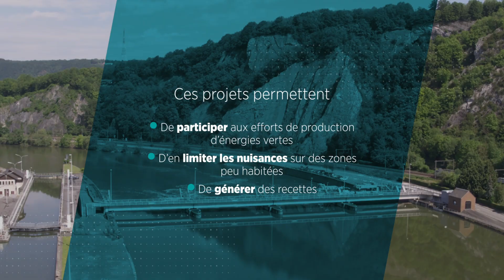La SOFICO, acteur de la transition énergétique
La SOFICO favorise l'émergence d'énergies renouvelables et la transition énergétique en Wallonie